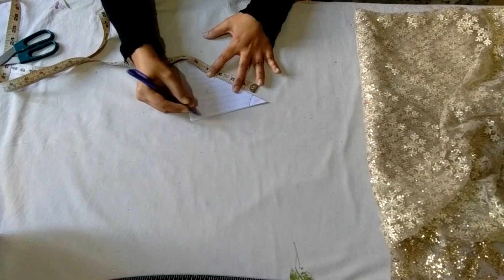How to make umbrella frock | How to make maxi dress (Urdu/Hindi)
in this video we are teaching how to make umbrella frock at home you can easily make maxi dress at home by following our method.